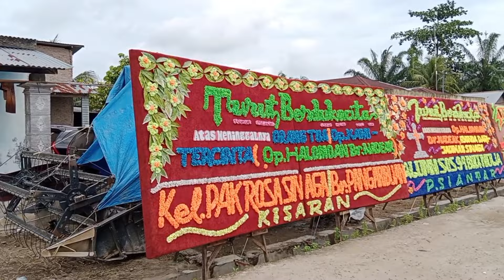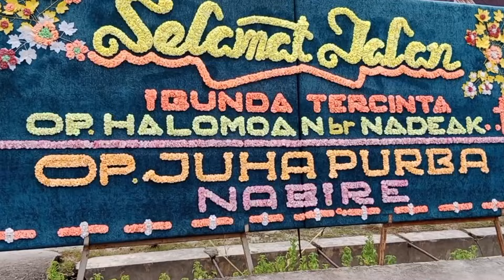TURUT BERDUKA, 95 TAHUN HIDUP DI BUMI. OP. HALOMOAN BORU NADEAK.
Turut Berduka, 95 Tahun Hidup di Bumi, Op. Halomoan boru Nadeak. Nunga marnini marnono,  sadarion, Jumat, 15 Desember 2023 adat partuaonna di kampung kalapa, kec Air putih, kabupaten Batubara. kami, PALITO NA METMET sebagai Hulahula naposo.